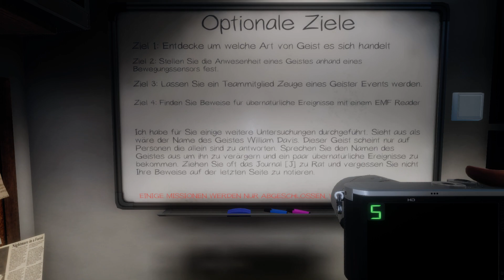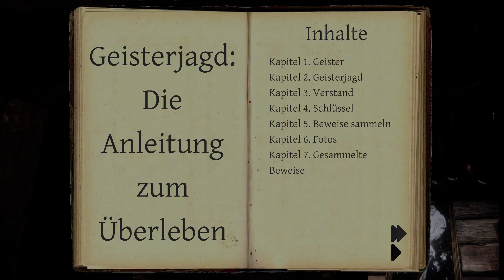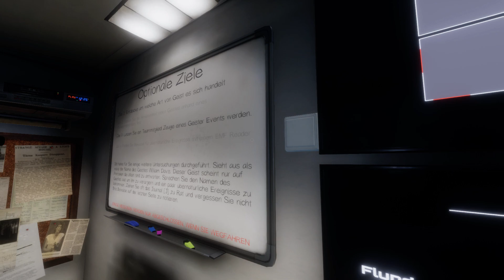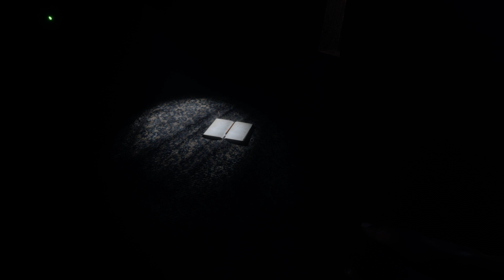Phasmophobia Chroniken👻 - Dirty Davis #15 (GH KLUNKER )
💎Story / Inhalt
Phasmophobia ist ein psychologischer 4-Spieler-Online-Koop-Horror. Die paranormalen Aktivitäten nehmen zu und es liegt an Ihnen und Ihrem Team, die gesamte zur Verfügung stehende Geisterjagdausrüstung zu verwenden, um so viele Beweise wie möglich zu sammeln.

Genre: Horror
Entwickler: Kinetic Games
Publisher: Kinetic Games

Die Protagonisten:
💎 P1 Klunkerdrache
💎 P2 YoBro
💎 P3 Harledean
💎 P4 Don Weav
💎 P5 Chuel
💎 P6 Hyson
💎 P7 TimRockIt